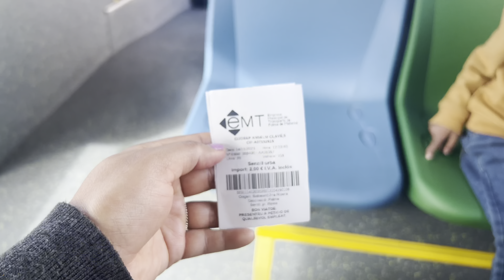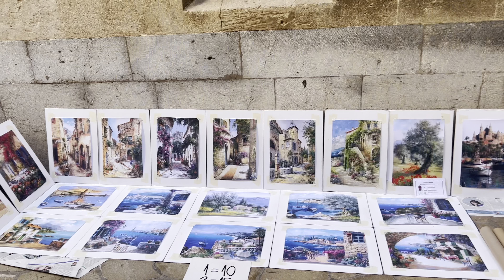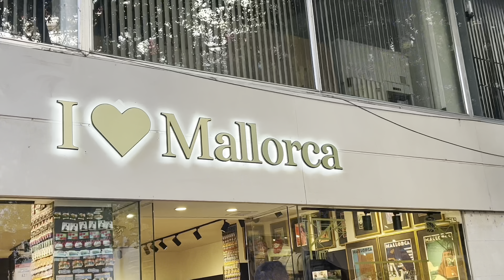Palma ಸಿಟಿಯಲ್ಲಿ ನಮ್ಮ ಸುತ್ತಾಟ । ಸ್ಪೇನ್ ಕನ್ನಡ ವ್ಲಾಗ್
Hi
I am sharing with you how we spend our day in Palma de Mallorca

Here’s list of videos, you might be interested in
Belgium

Music credits

Song: Ikson - Lights (Vlog No Copyright
Music)
Music.
Video Link:
- • Ikson - Lights (Vlog N..

Track: Ramadan [Islamic Music] by
MokkaMusic / Ramadan